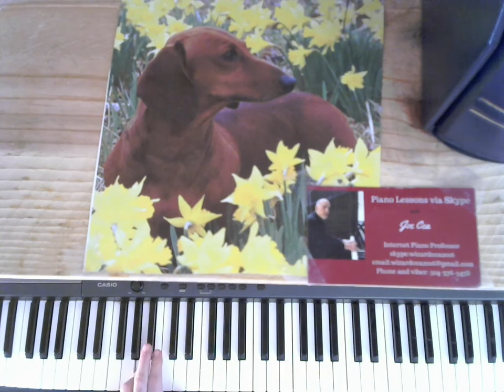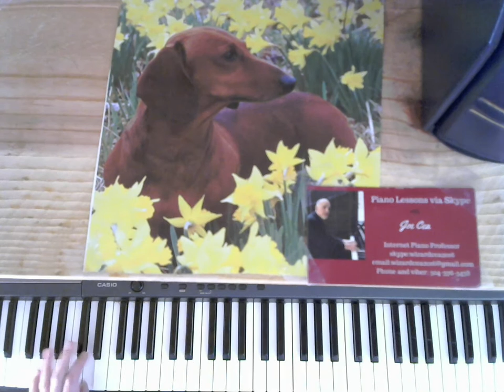Walking Bass Lesson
Joe Cea demonstrates how to play a walking bass line

    skype: wizardcea2016

Your support helps keep music alive

Recommended Books

Debussy

Joplin